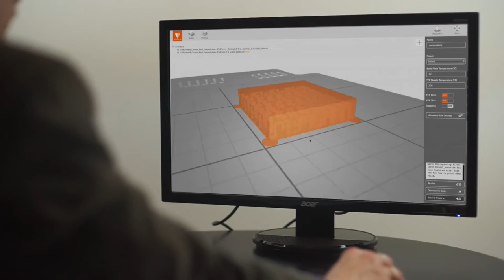Technology Pioneer 2016 - Jennifer A Lewis (Voxel8)